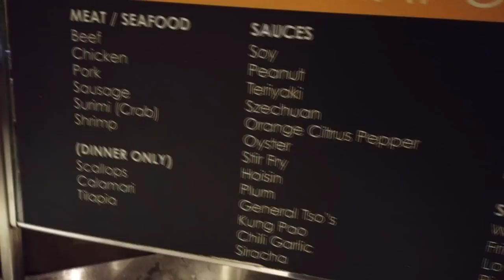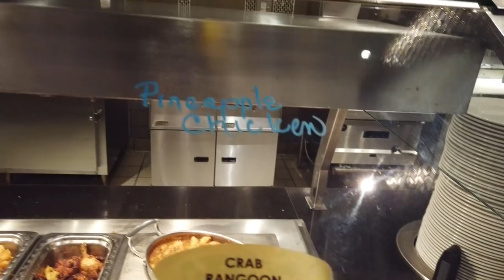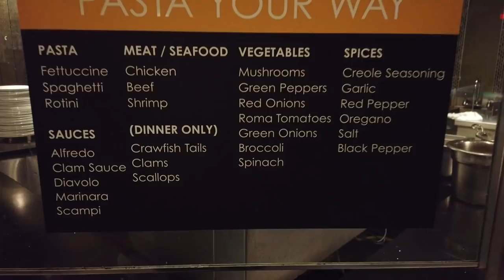The Best Buffet in Biloxi @ Palace Buffet | Palace Casino Resort | Mississippi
Come join us as we travel to Biloxi, Mississippi to eat at Palace Buffet, the BEST buffet in Biloxi. At $23/person for the dinner buffet let see if the buffet lives up to its title as the BEST buffet in Biloxi.

I have 2 ads on this video. If you guys can watch them, it would help me out alot. Thank You =)

Palace Buffet
Located in: Palace Casino Resort
Address: Palace Casino Resort, 4744, 158 Howard Ave, Biloxi, MS 39530